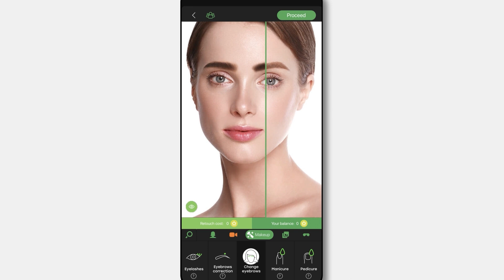Transform Your Brows: How to Change Eyebrows in a Photo like a Pro | RetouchMe Face & Body Editor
Are you tired of unsatisfactory eyebrow photos? RetouchMe Face & Body Editor has got you covered! Our app to change eyebrows in photo offers a range of options, including reshaping, resizing, and recoloring. In this video, we'll show you how to change eyebrows in a photo and correct any issues with their shape and color. With RetouchMe, you can easily achieve a more polished and professional look for your selfies and business profiles.
Plus, our team of professional photo editors is always available to offer personalized recommendations and support. With a user-friendly interface, RetouchMe is perfect for anyone, even those without advanced photo editing skills. Ready to take your photos to the next level? Download RetouchMe now and see the difference for yourself!

⭐️ 𝗪𝗵𝗮𝘁 𝗮𝗽𝗽 𝗰𝗮𝗻 𝗜 𝘂𝘀𝗲 𝘁𝗼 𝗰𝗵𝗮𝗻𝗴𝗲 𝗲𝘆𝗲𝗯𝗿𝗼𝘄𝘀 𝗶𝗻 𝗮 𝗽𝗵𝗼𝘁𝗼?

⭐️ 𝗛𝗼𝘄 𝗰𝗮𝗻 𝗜 𝗲𝗱𝗶𝘁 𝗮 𝗽𝗵𝗼𝘁𝗼 𝘁𝗼 𝗰𝗵𝗮𝗻𝗴𝗲 𝗲𝘆𝗲𝗯𝗿𝗼𝘄𝘀?
You should select a photo in RetouchMe App from your gallery, find and select the eyebrows changer retouch service, send us an order, and in 10-15 minutes you will receive your retouched photo back in the application.

⭐️ 𝗪𝗵𝘆 𝗱𝗼𝗲𝘀 𝗥𝗲𝘁𝗼𝘂𝗰𝗵𝗠𝗲 𝗮𝗽𝗽 𝗵𝗮𝘃𝗲 𝗮 𝗯𝗲𝘁𝘁𝗲𝗿 𝗾𝘂𝗮𝗹𝗶𝘁𝘆 𝗼𝗳 𝘁𝗵𝗲 𝗲𝘆𝗲𝗯𝗿𝗼𝘄𝘀 𝗰𝗵𝗮𝗻𝗴𝗲𝗿 𝗽𝗵𝗼𝘁𝗼 𝗿𝗲𝘁𝗼𝘂𝗰𝗵 𝗲𝗳𝗳𝗲𝗰𝘁?